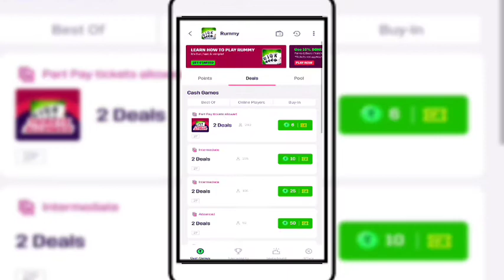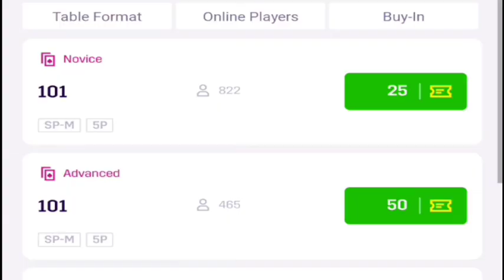Winning Tip And Tricks of mpl pool rummy(Rs 50).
Today I will be discussed with you about Winning Tip And Tricks of mpl pool rummy. Aj ki iss video me maine bataunga Mpl Me Pool Rummy Kaise Khele In Hindi.This video is a rummy card game tutorial. I will be discussed with you rummy rules of any rummy game. This video is a discussion of how to play  rummy card game.